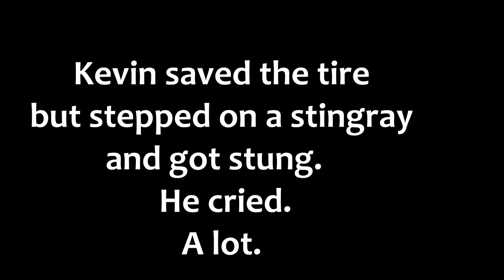Giant RC Car LOST tire MID AIR! LOST in the Ocean?!?!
My friends Art, Kevin, and I went to the beach and ripped the sand up! We had Traxxas XRT, Arrma KRaton, and Arrma Fireteams with us. and as usual, the KRaton 6s is the KING of BIG AIR! But the XRT and Fireteam did really well also.